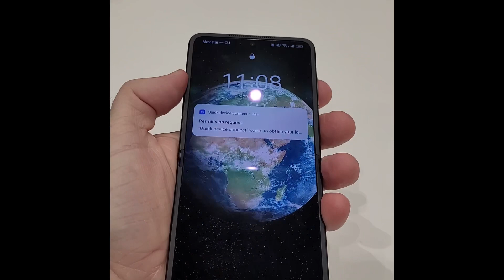MWC 2023 - INVITE Only Oppo FIND N2 Flip Smartphone Demo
TIRIAS Research Principal Analyst Jim McGregor checks out one of the coolest smartphones at MWC2023 - The Oppo Find N2 Flip taking advantage of recent advances in foldable display technology